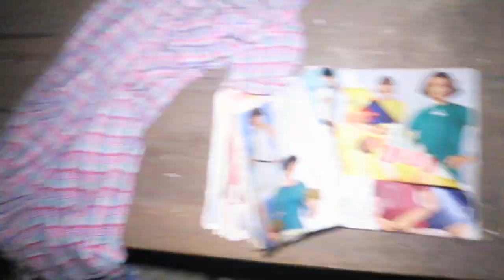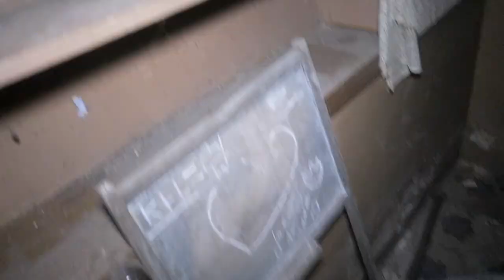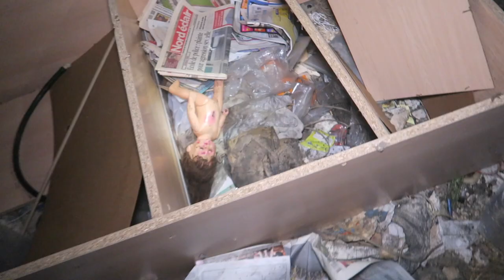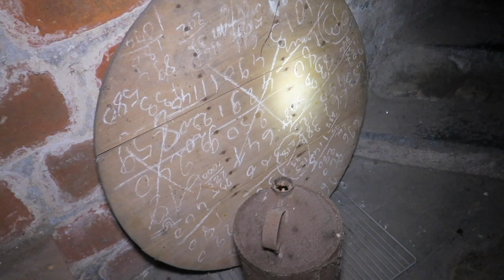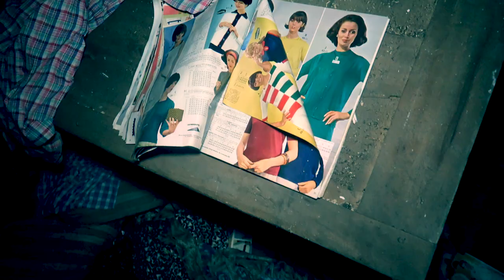(IS IT HAUNTED??) THE MOST SCARIEST FARMHOUSE I'VE EVER EXPLORED *THIS IS WHY*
Today i'll bring you to the most scariest Famhouse i've ever explored at night. Everything was left behind on a dirty way what makes that farmhouse super scary! Also lost my Goodluck there what is not smart.. Hope you'll ready for this!
➤ 55 LIKES if you want me to doing it over at 3 AM